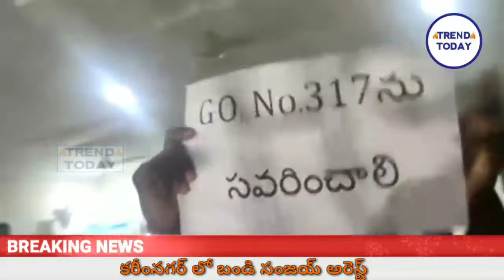కరీంనగర్ లో ఉద్రిక్తత || తెలంగాణ బీజేపీ చీఫ్, ఎంపీ బండి సంజయ్ అరెస్టు || తోపులాట...లాఠీచార్జ్..